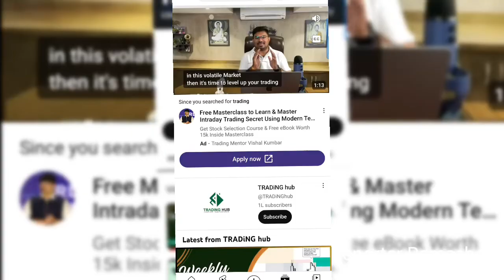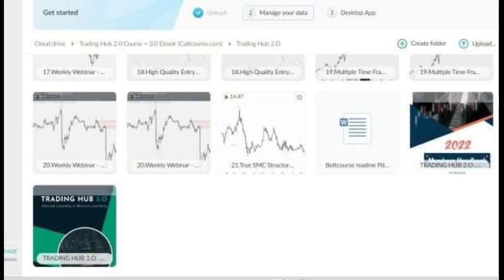Youtuber Arrested| Treading Hub 3.0 Arrested| Youtuber Taslim Arrested With 1 Crore 😳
1. This video has no negative impact on the original works (It would actually be positive for them)
2. This video is also for teaching purposes. 3. It is not transformative in nature.
4. I only used bits and pieces of videos to get the point across where necessary.